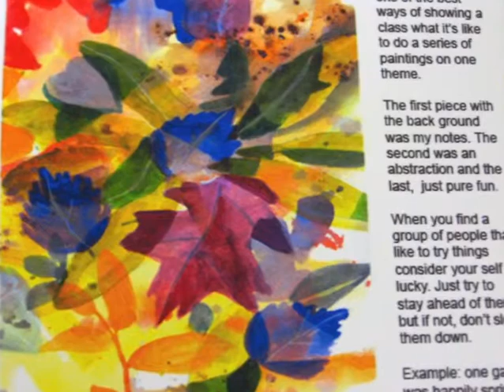Mia Cara Art Class w/Ann Bragg's Oceanside 2012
Ann Bragg's Oceanside Art Class Produced by MiaCara